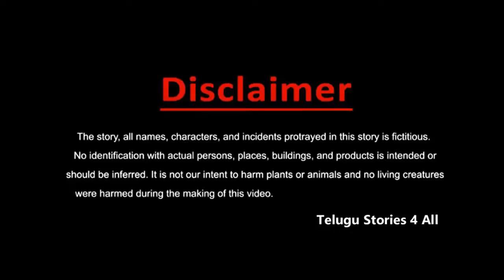దురదృష్టంలో అదృష్టం . . తెలుగు కథలు Telugu kathalu / latest telugu stories / moral stories in telugu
దురదృష్టంలో అదృష్టం . . తెలుగు కథలు Telugu kathalu / latest telugu stories / moral stories in telugu / new telugu stories